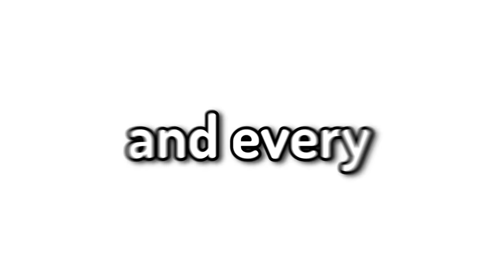Shrinking My Friends Minecraft House Everytime He Turns Around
Today I'm Shrinking My Friends Minecraft House Everytime He Turns Around!
This was hilarious, Everytime my Friend turns around in Minecraft.. I'm literally SHRINKING his House! Should I fool my friend more often? Let me know!